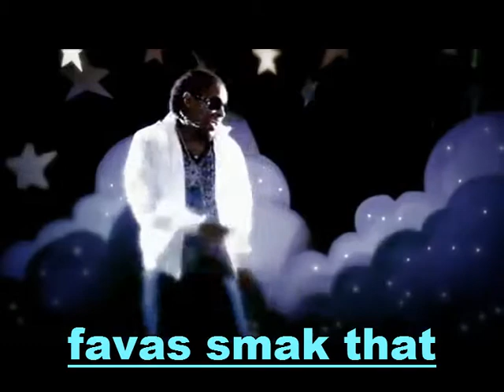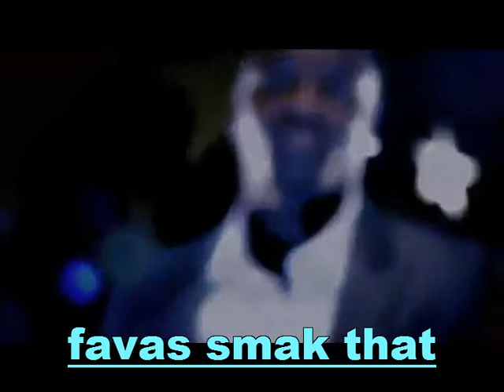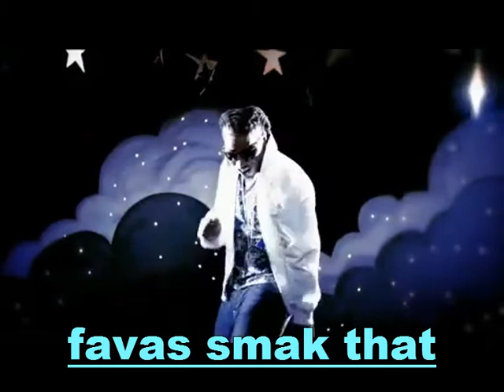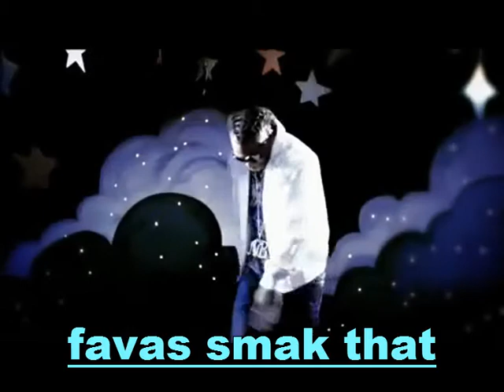malayalam album new remix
favas smak that